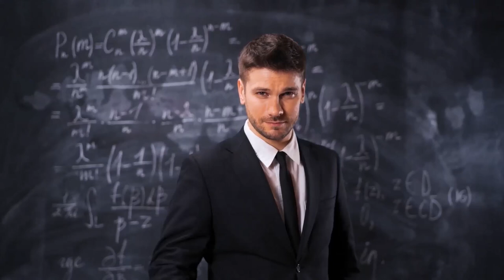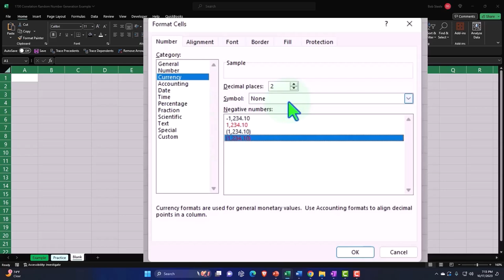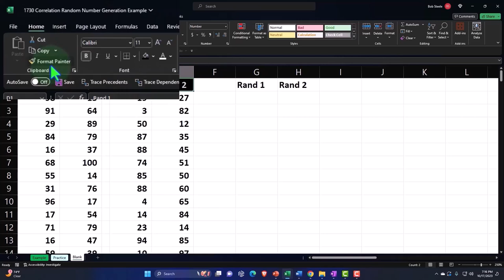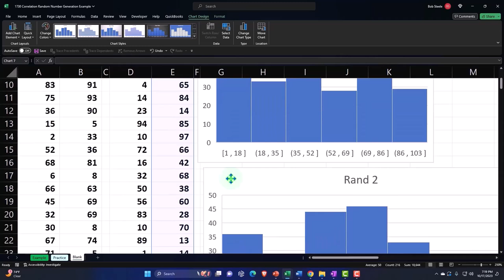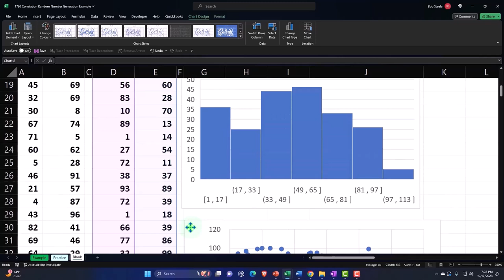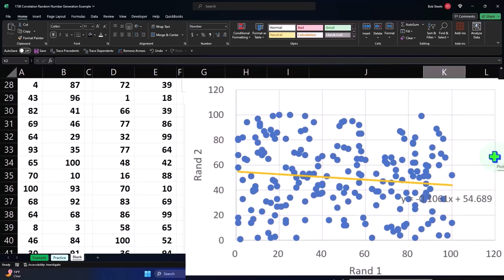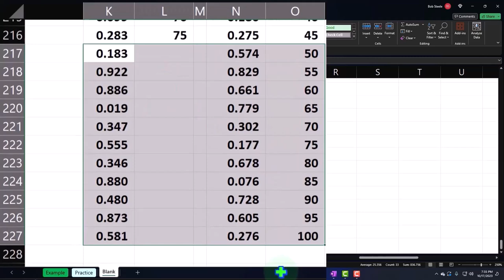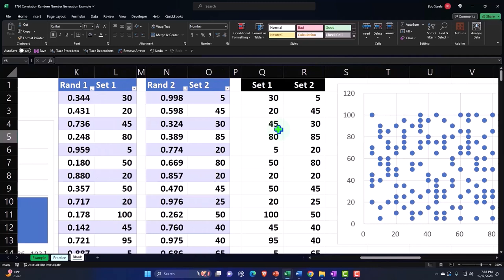Ejemplo de generación de números aleatorios de correlación 1730 Estadísticas y Excel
Ejemplo de generación de números aleatorios de correlación